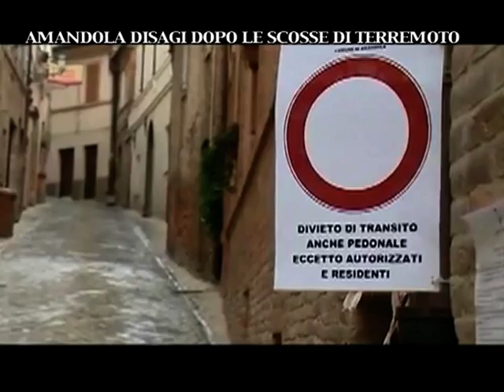EMIDIO CRISOSTOMI E ADOLFO MARINANGELI SINDACO DI AMANDOLA